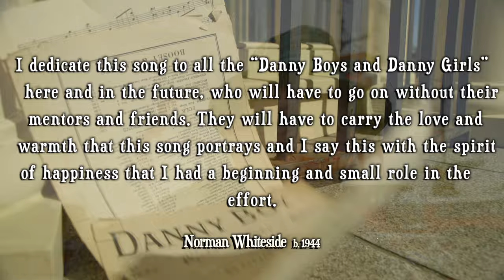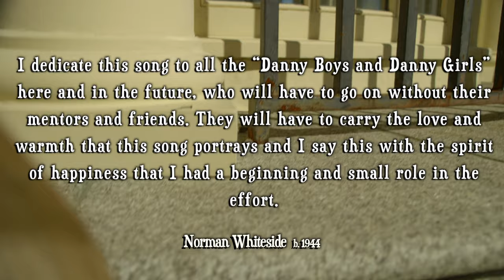𝐇𝐚𝐩𝐩𝐲 𝐒𝐭. 𝐏𝐚𝐭𝐫𝐢𝐜𝐤'𝐬 𝐃𝐚𝐲! ~ DANNY BOY ~ traditional Irish song ~ Performed by Norman Whiteside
Norman Whiteside performs the classic traditional Irish tune "Danny Boy" accompanied by Dorothy Ann Whiteside on piano.

Filmed in Belfast and Camden Maine by Theodore Whiteside 2024